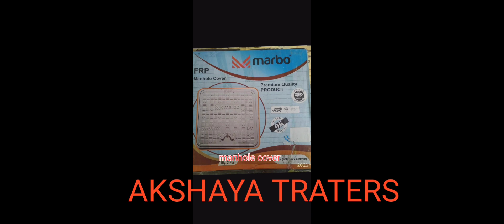Hi fi switch